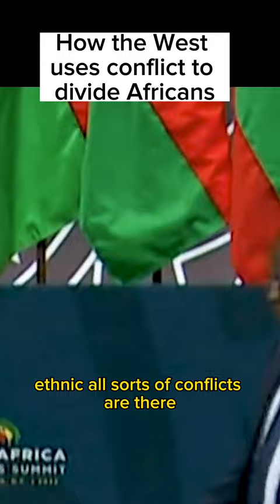Eritrean President on how the west uses conflicts to divide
how the west uses conflicts to divide